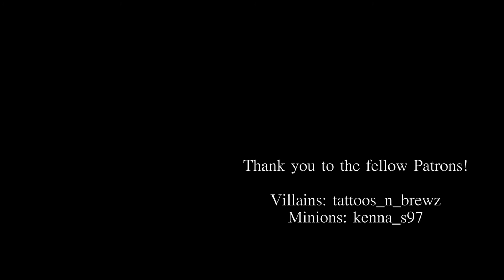TEENAGE BOUNTY HUNTERS 1X04 "BASICALLY PLUTO" REACTION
Live Schedule on Twitch:
Tuesdays
Thursdays